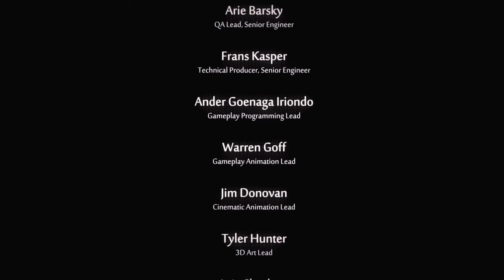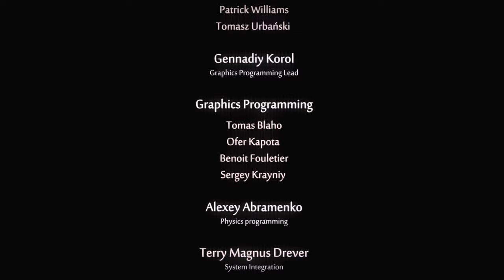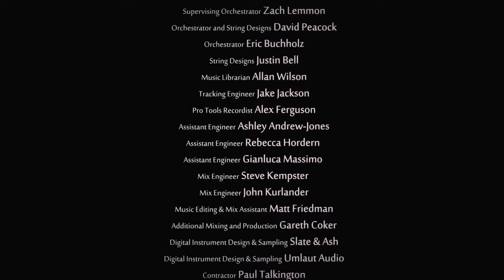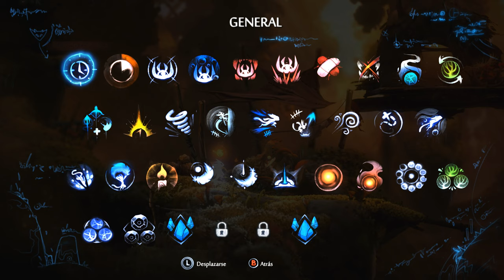Ori and the Will of the Wisps #11 FINAL SOBRESALIENTE! (en 4K)